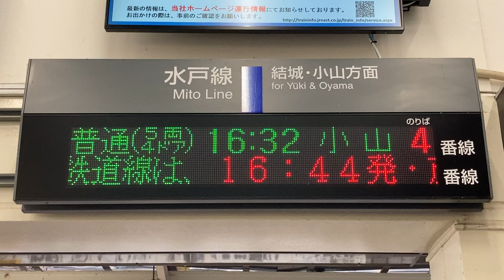JR東日本 下館駅 改札口 発車標(LED電光掲示板)